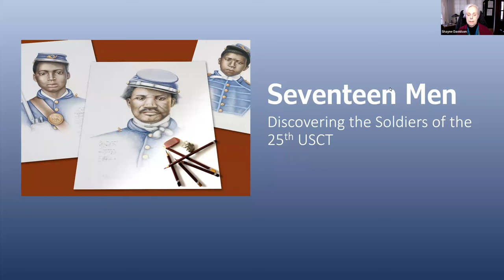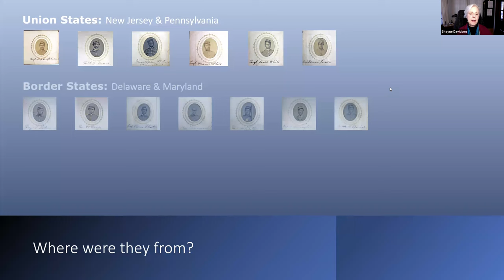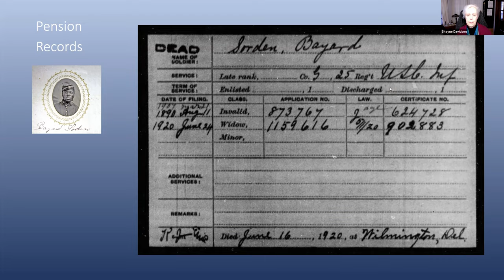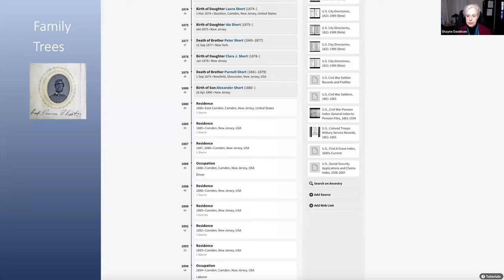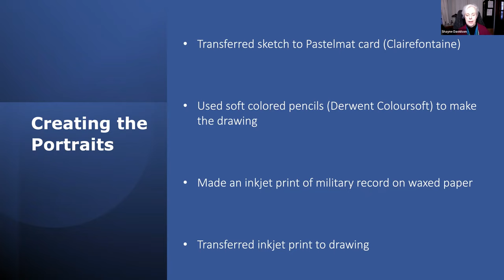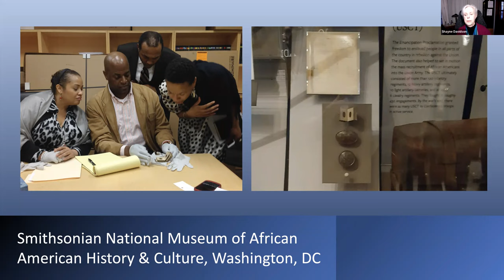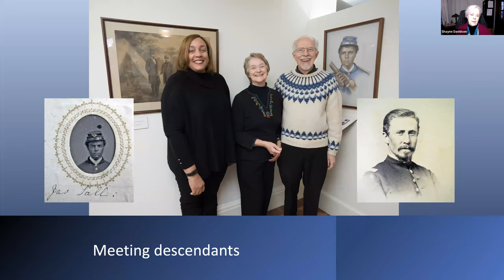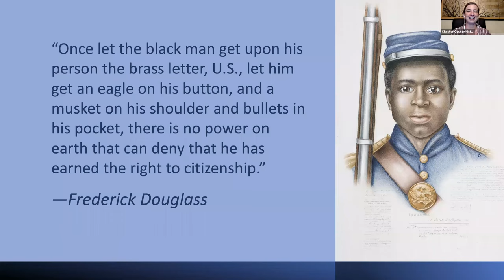Seventeen Men: A Conversation with Shayne Davidson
A native of St. Louis, Missouri, Shayne Davidson holds a BFA from California Institute of the Arts and an MFA in Medical and Biological Illustration from the University of Michigan. After she retired from commercial illustration, she focused her attention on genealogy. While creating a family tree for a friend, she was told about an album owned by Captain William Prickitt containing tiny photos of 17 Civil War soldiers who served under Prickitt in the USCT. Fascinated by the photos, she extensively researched the men’s lives and drew their life-sized portraits. The resulting work became a traveling exhibit titled Seventeen Men.